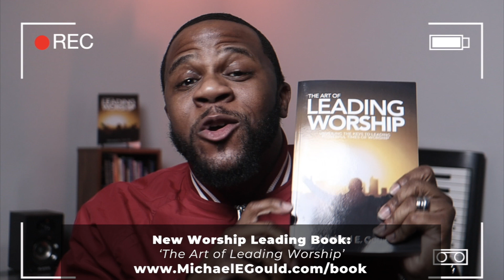How To Prepare For Worship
In this week's video we the three most important ways to prepare to lead worship .

⭐️Need help growing as a worship leader?
I'd love to help you along your journey.